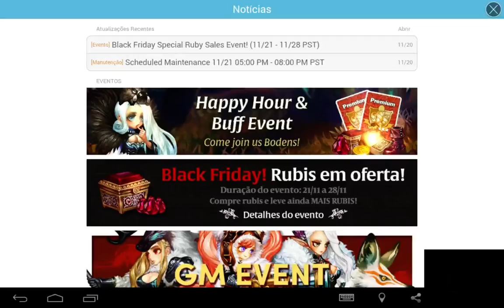Dragon Blaze Creating Asker